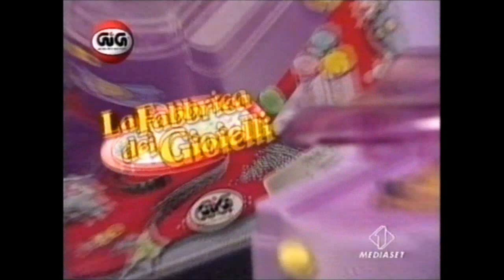Sequenza Italia 1 Natale 1999 (fascia ragazzi) - 1/4 [HD]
Registrata durante il film "Natale con i Flintstones" trasmesso dal contenitore "bim bum bam".